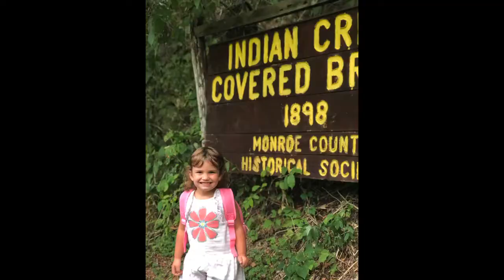Red Dorking Hatching Eggs - Road Trip to West Virginia (Retro Upload)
This video is older and we were younger, but it is still great content.
Two of my kids and I made a road trip to West Virginia to buy some special Red Dorking hatching eggs.  Ever since we visited the settlement at Jamestown and saw their Red Dorkings, we wanted some.  Thank you Saver Heritage Farm for your eggs :)